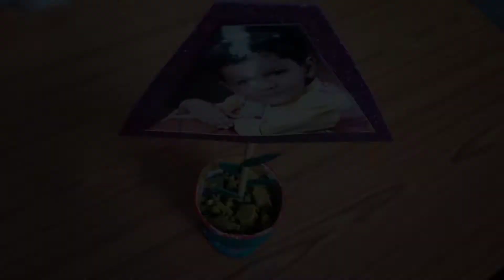Homemade Father's Day Paper Cup Gift | Uma's Craft